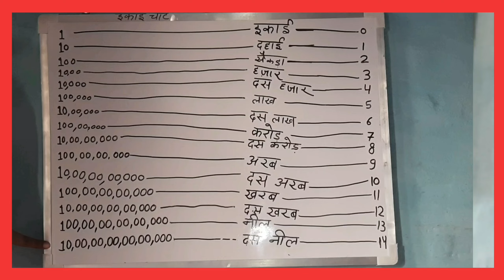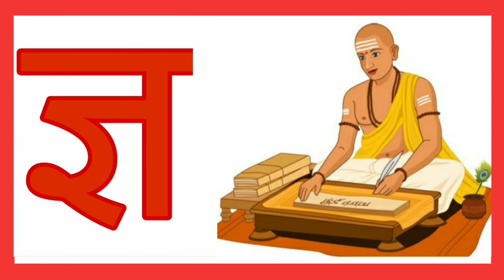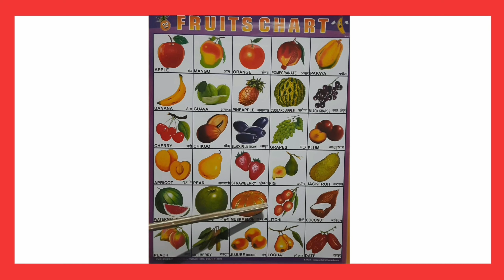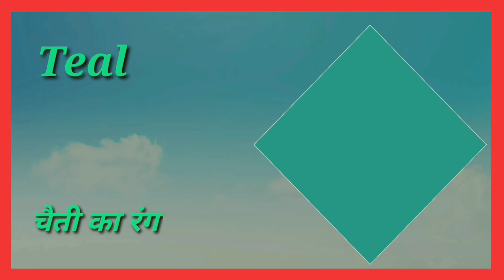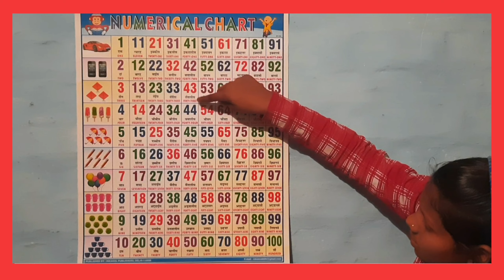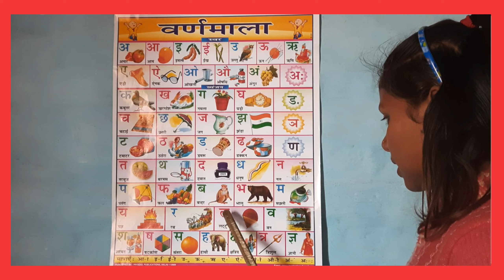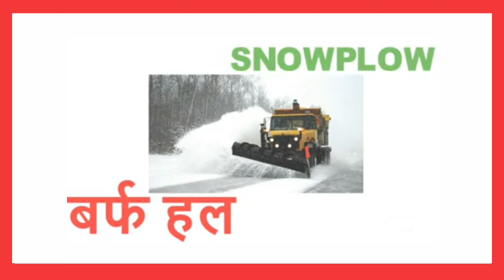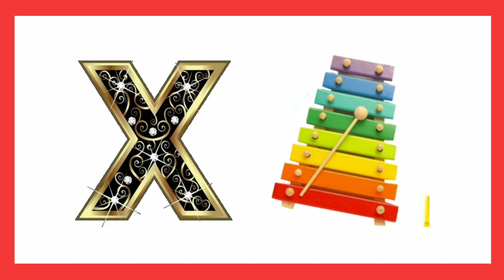A for apple B for ball ABCD.अ से अनार- Hindi Varnamala-Hindi Alphabets Song Kidsanshtv Hindi Rhymes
इकाई दहाई सैकड़ा हजार चार्ट

2 से लेकर 20 तक पहाड़े

सब्जियों के नाम हिंदी और इंग्लिश दोनों में

फलों के नाम हिंदी और इंग्लिश में

a for apple b for ball ABCD alphabets

अ से अनार आ से आम क से कबूतर ख से खरगोश हिंदी वर्णमाला

1 से लेकर 100 तक गिनती हिंदी में

1 to 100 counting counting in English

animals name Hindi and English

 birds name Hindi and English

 body parts name Hindi and English

रंगों के नाम हिंदी और अंग्रेजी मे

 ज्यामिति shapes Hindi and English mein

transport vehicles name Hindi and English

water animals name Hindi and English